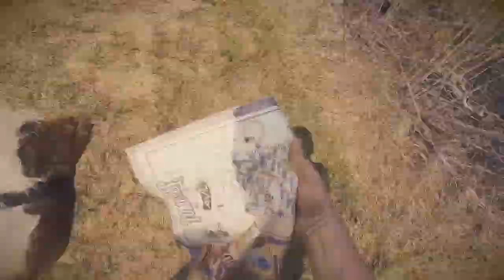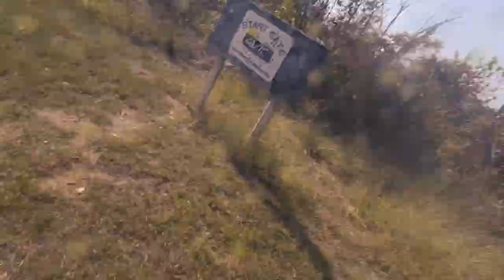TOMBSTONE 2020 (PART 1) Preacher POV.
Shot at Avid Extreme Sports Park in Guthrie OK.